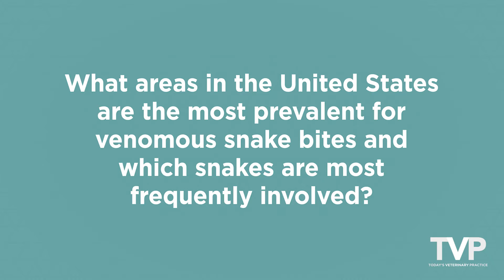FAQs: What Areas of the United States Are Most Prevalent for Venomous Snake Bites in Dogs and Cats?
Today's Veterinary Practice Editorial Advisory Board member Michael Schaer, DVM, DACVIM, DACVECC highlights the areas of the United States that are most prevalent for snake bites in dogs and cats and shares which snakes are most frequently involved.